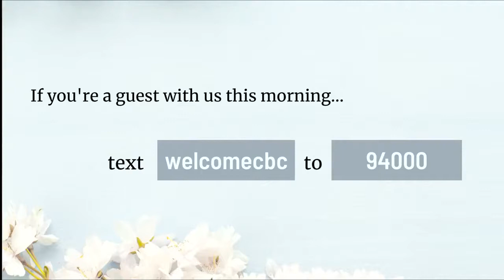Classical Service | May 23, 2021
Psalm 98 | “A “Song for the World” | Dr. James Johnston